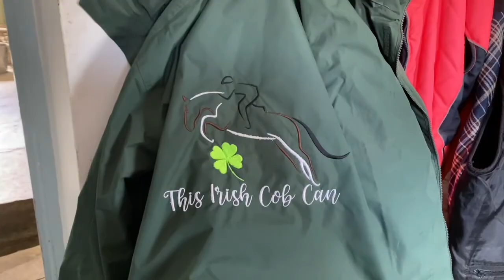Pole work clinic with my horse! | How did it go? - 35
Come join Arthur and I on our very first outing since we began our rehab journey! I attend a local yard where we take part in a pole work clinic. I loved every second!

The improvements that I am seeing could be attributed to so many different things for example, I am improving my riding everyday, I am learning new things, I am really working on his core strength, back flexibility and I have altered his diet to try and support his natural well being, the PSSM2 (which I am not sure if he is symptomatic) and hoof health.

The gait deficit could have been linked to his back, it could have been linked to his splint bone injury on the left or it could have been related to the hoof imbalance that I observed from Septembers X-rays. There are just so many variables which makes this process so overwhelming sometimes.

All I know is that there are improvements so it will be interesting to re xray the hooves, just to see how they are getting on.

I am not a qualified saddle fitter, physio, vet or farrier. I am merely sharing my experiences with my horse and will always suggest that people get professional advice, if they believe they have any issues that need attention.